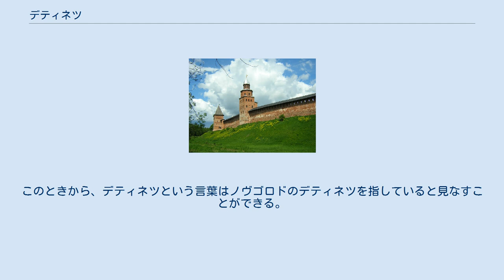デティネツ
「ノヴゴロドのデティネツ」の塔 デティネツ（ベラルーシ語(タラシケヴィツァ):Дзядзінец、ロシア語: Детинец、ウクライナ語: Дитинець。）とは、ルーシの城塞の内側を指す言葉の1つである。
意味の上ではクレムリという言葉に類似している。
「ノヴゴロドのデティネツ(ru)」（ロシア語: Новгородский детинец）、「キエフのデティネツ(ru)」などの用例がある。
 年代記においては、『ノヴゴロド第一年代記』の1097年の記述に見出される。
一方、クレムリという言葉は1317年のトヴェリのクレムリの建設についての物語が初出である。
これ以降、デティネツという言葉はクレムリに取って代わられるが、14世紀まではデティネツという言葉は広く普及していた。
また、13世紀 - 14世紀の境目から、デティネツという言葉は、ノヴゴロドからプスコフにかけての地域の史料にのみ用いられるようになっている。
このときから、デティネツという言葉はノヴゴロドのデティネツを指していると見なすことができる。
 ^ НОВГОРОДСКАЯ ПЕРВАЯ ЛЕТОПИСЬ ^ Детинец//Большая советская энциклопедия（ソビエト大百科事典） ^ Секретарь Л. А., Трояновский С. В. Детинец в градостроительной терминологии Древней Руси //Древняя Русь. Вопросы медиевистики. 2003. № 4 (14). С. 64.